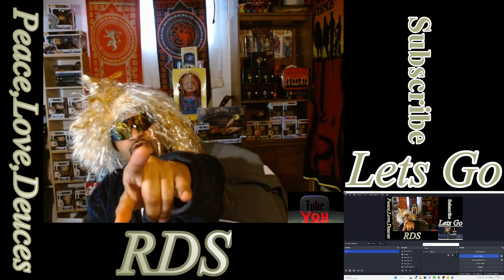Combicrist ( My Life My Rules ) Video Reaction...First Time Hearing